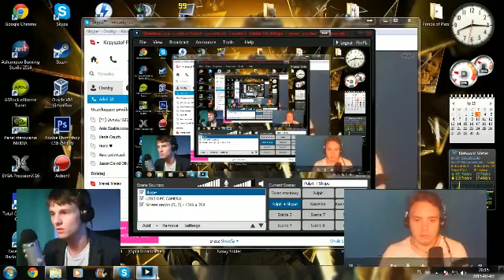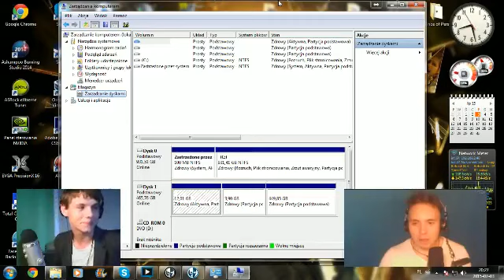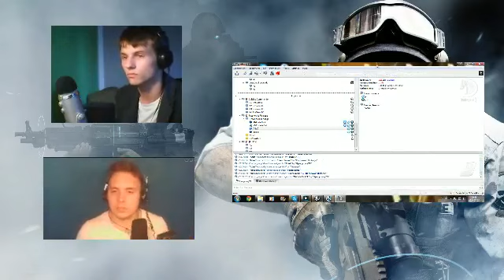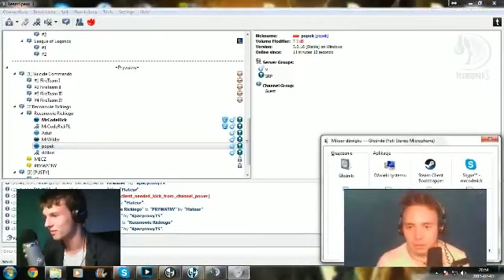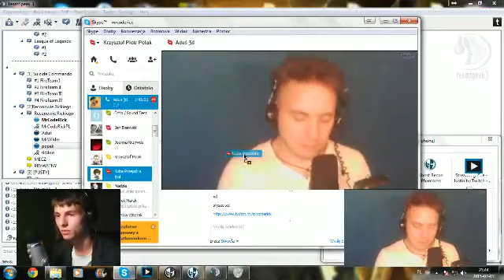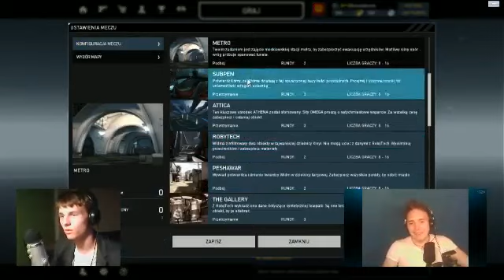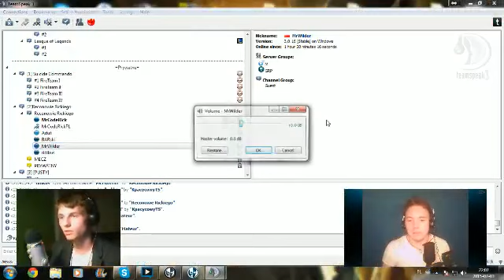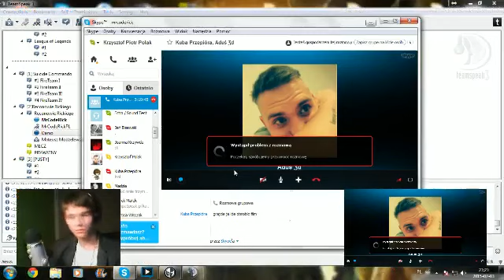Ghost Recon Phantoms [#100] Live z Aduś3D oraz z widzami!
Live - Ghost Recon Phantoms z Aduś3D | 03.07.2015